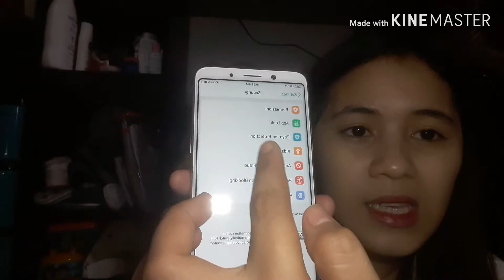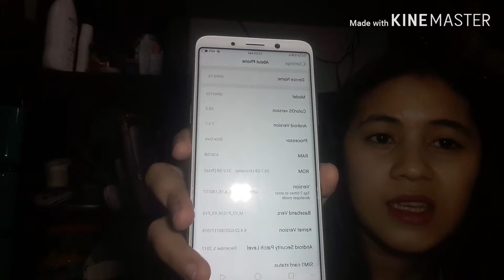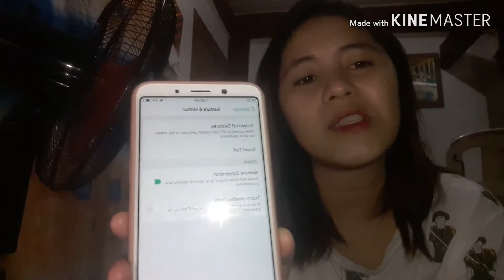UNBOXING OPPO F5(specs,features and gestures motion)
Hi guys!
Nagbabalik na naman ang inyong momshie blogger busy this fast few months..Pwedng pwede c oppo lalobg lalo na s mga newbie tulad qoh malinaw ang camera super worth it gmitin.